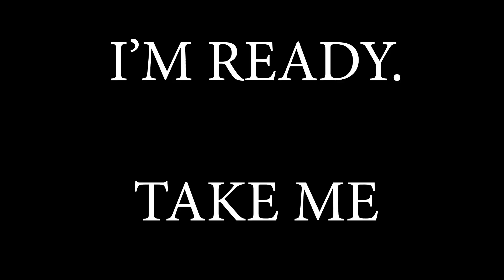OMG I MET TFNL!!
So, I went down south last weekend, and met up with my jolly good fraaaaaands.

Pls enjoy this video of our mess lives :)))))

They uploaded today toooooo! (and guess who is their star guest...)